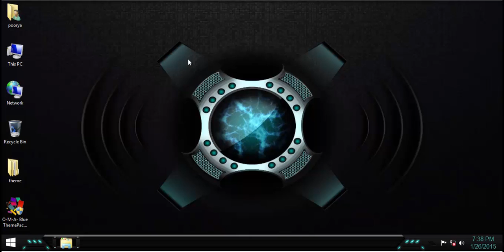O-M-A Blue ThemePack win8